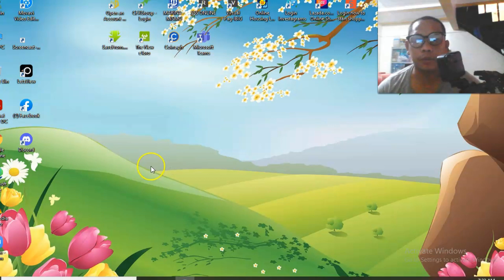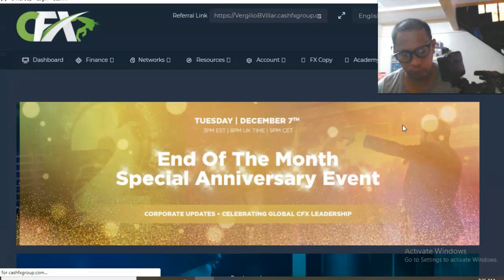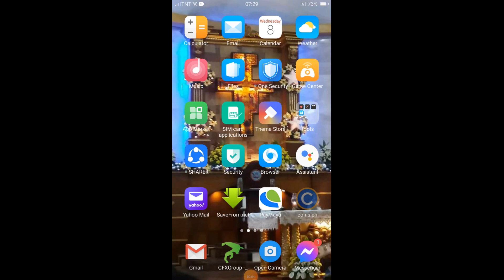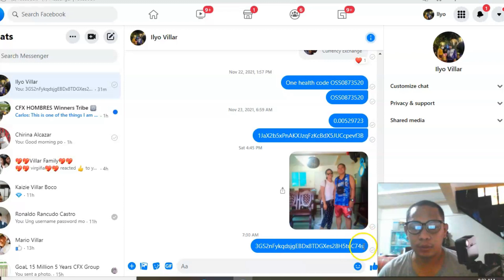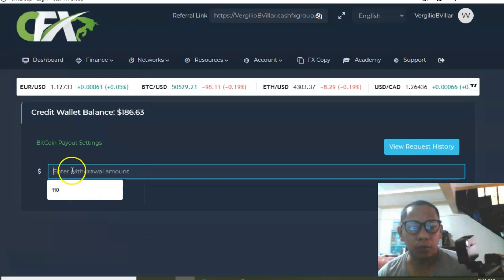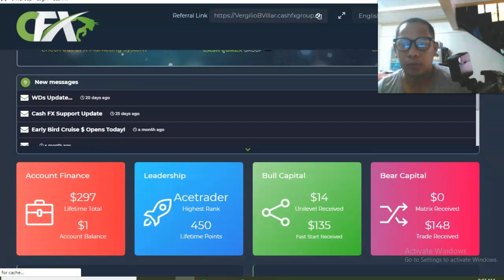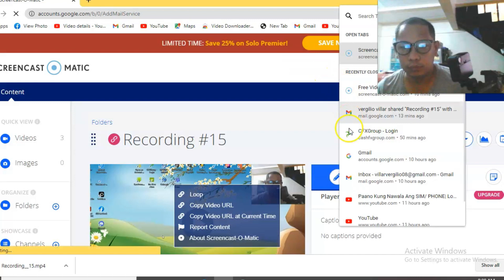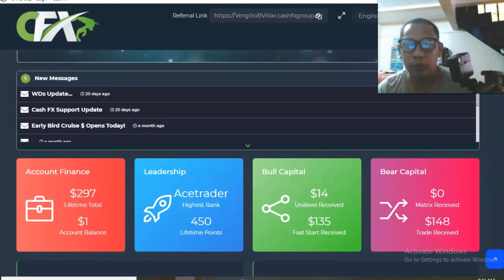How to Withdraw From Cash Fx